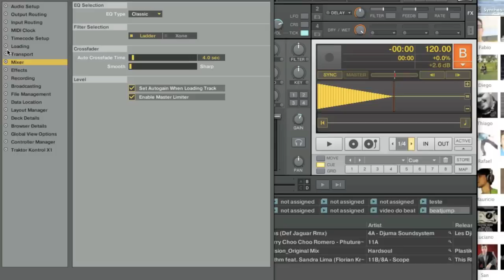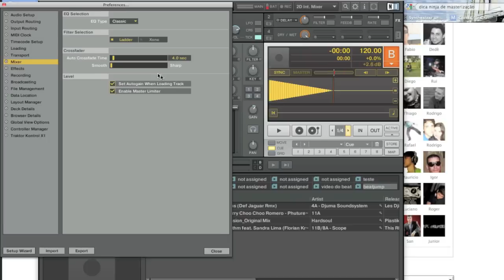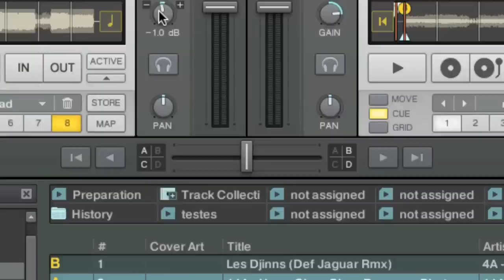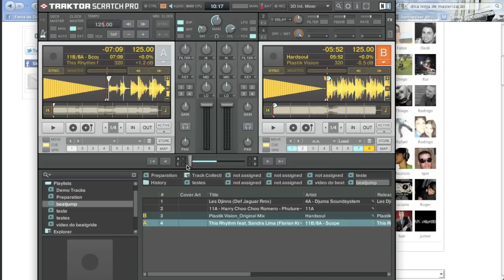Use a função Autogain do Traktor para melhorar as suas produções www ilankriger net